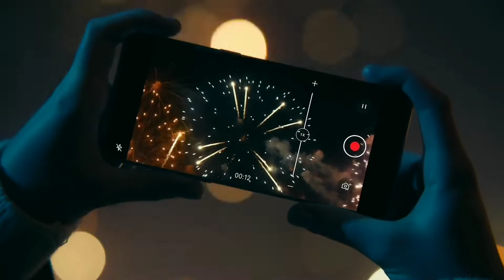OPPO Find X5 / X5 Pro Official Trailer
Display:
            6.7" AMOLED Screen
            WQHD+3216x1440
            P3 Colour Gamut;

Rear Camera:
                50MP Ultra-wide Camera
                50MP Wide Camera
                13MP Tele Camera;
Front Camera:
           32 MP Wide Angel;

Processer:
       ®Qualcomm

OS
     Android 12
 Rating: IP 168;

Battery:
           5000mAh
           Dual-cell Battery;
           80 W SUPERVOOC Flash
           Charging;

Display:
            6.5" AMOLED Screen
            HDR10+ 1080 x 2400 pixels

Rear Camera:
                50MP Ultra-wide Camera
                50MP Wide Camera
                13MP Tele Camera;
Front Camera:
           32 MP Wide Angel;

Processer:
       ®Qualcomm

OS
     Android 12

Battery:
         4800 mAh
         Dual-cell Battery;
         80W Fast charging
         30W Fast wireless charging
        10W Reverse wireless Charging